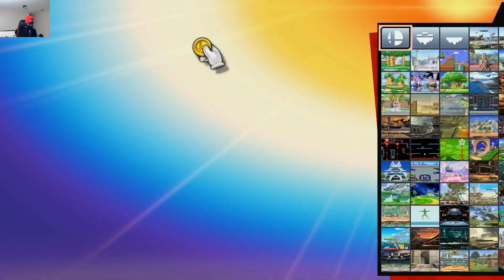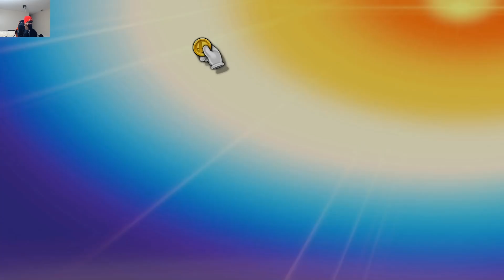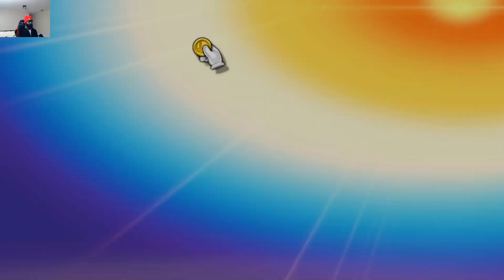WATCH A NOOB PLAY: SUPER SMASH BROS. ULTIMATE - Who's The Main? Feat. Lucina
When it comes to Smash Bros I'm a total NOOB! I don't even have a go-to character to play with... so I'm gonna play them all! Join me as I explore the entire Smash Bros roster to find out which characters I play best with and discover who my "main" is!